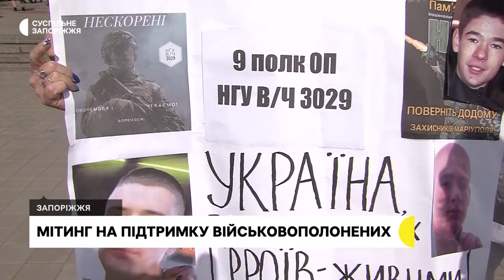У Запоріжжі рідні військовополонених просять обміняти "всіх на всіх". Їхні історії | Новини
Мітинг на підтримку українських військовополонених 25 вересня - це 4-та акція, котру організовують запорізькі жінки на підтримку своїх рідних, які все ще перебувають у російському полоні. Свої історії учасниці акції розповіли Суспільному.